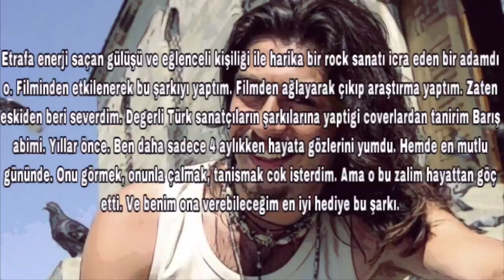Letchtor - 28 | [Official Music Video] [Barış Akarsu Anısına]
Huzur içinde uyu büyük adam. 🖤

Şarkı tamamen şahsıma aittir.

Yakında çıkaracağım “Yangının icindekiler” albümünün single’ı

Rock
Turk rock
Turk metal
Baris akarsu
Baris
Akarsu
Metal
Rock n roll
Metal turkiye
Metallica
Ani
2007